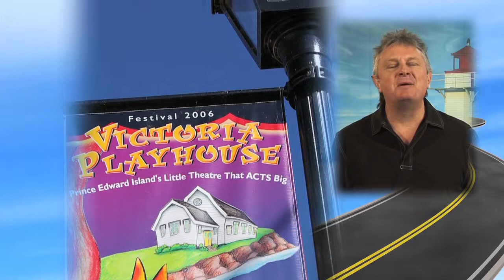Iconic Prince Edward Island Road Trip Rally: 2. Victoria Playhouse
The Central Coastal Iconic PEI Road Rally gives you the opportunity to experience 12 of the region's signature locations and add a little friendly competition en route. Join one or each of our three rallies and discover what our region is all about.